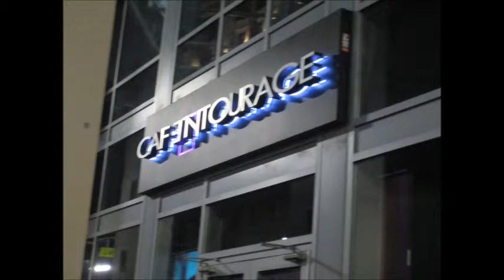Actress/ModelTess Broussard at INSIGHT Party! Shhh! My Cyndi's Secrets!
Cyndi Targosz interviews actress/model Tess Broussard at "INSIGHT" Pre-release party at Cafe Entourage in Hollywood. The event was hosted by INKTIP and The Fete Group. Shhhh! My Cyndi's Secrets!